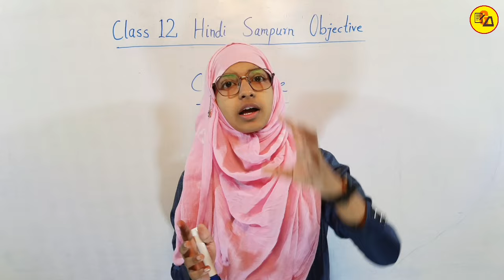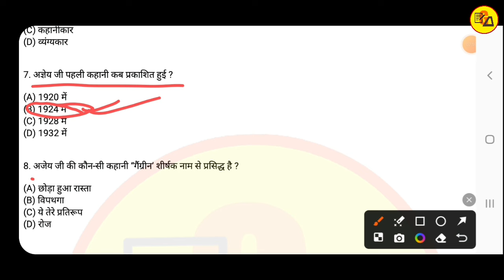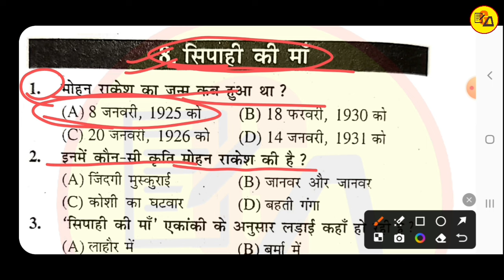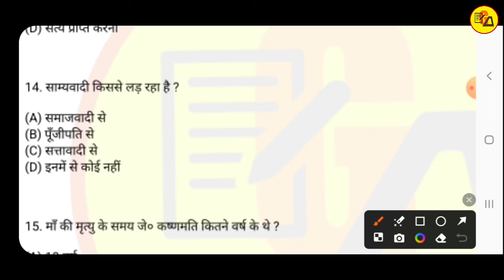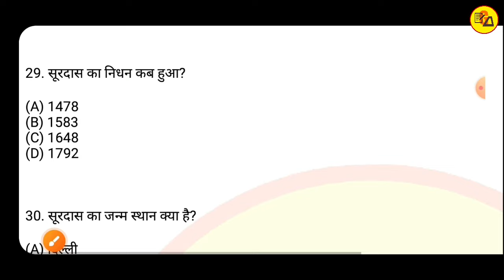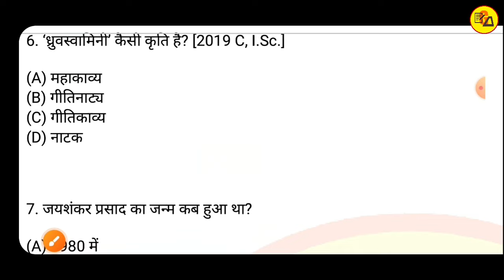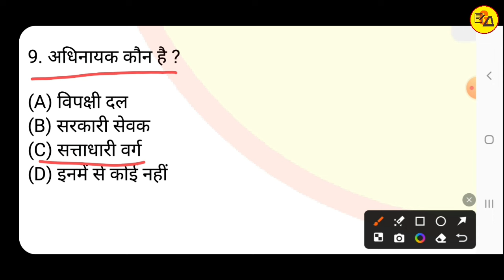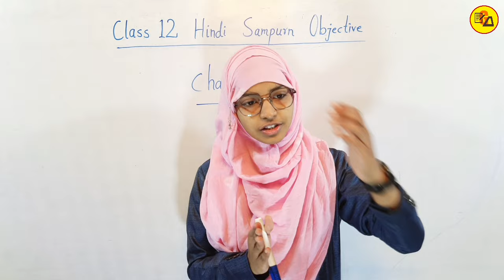Class 12 hindi sampurn objective ka mahamarathon | Class 12 hindi by Muskaan mam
Class 12 hindi sampurn objective ka mahamarathon | Muskaan mam

Best Wishes :-
इस वीडियो में कक्षा 12वी हिंदी के किताब से संपूर्ण ऑब्जेक्टिव क्वेश्चन का सॉल्यूशन कराया गया है| जो आपके आने वाले वार्षिक एग्जाम के लिए बहुत ही ज्यादा महत्वपूर्ण साबित होने वाला है इसलिए इस वीडियो को अपने दोस्तों तक पहुंचाने की कोशिश करें ताकि सभी विद्यार्थी इसका फायदा उठा सकें l